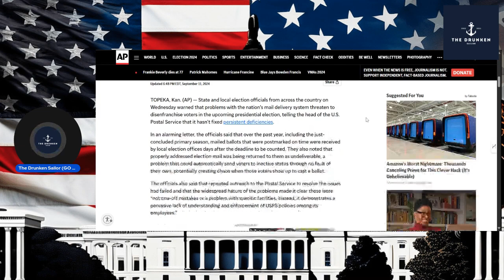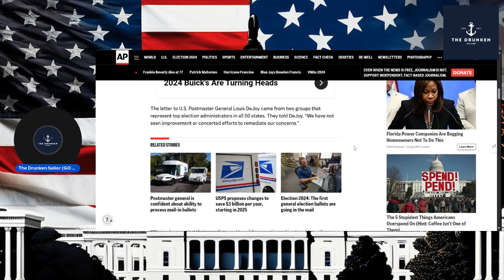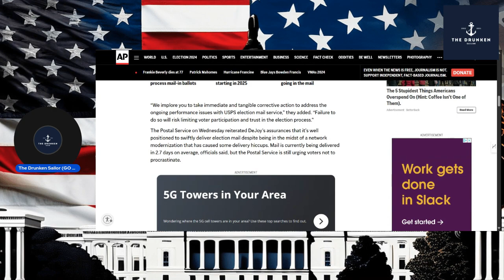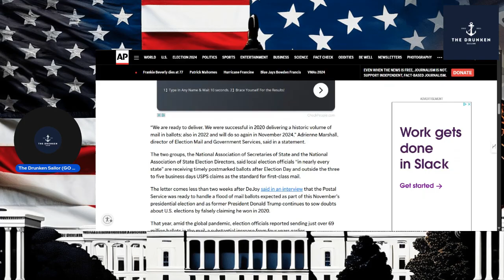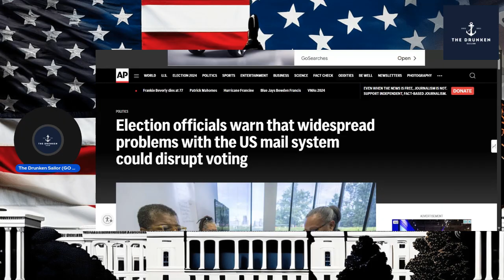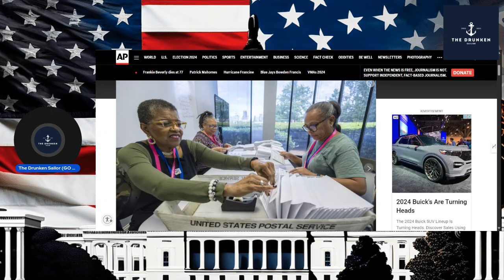Unveiling the Start of 2024 Election Season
The 2024 Election Season has begun! Stay informed on USPS issues, mail-in ballot updates, and everything you need to know for the upcoming election. Let's make sure our voices are heard!